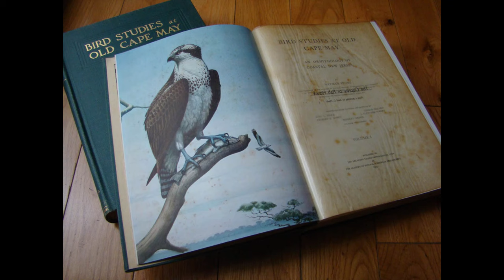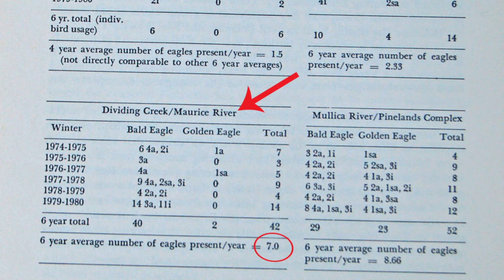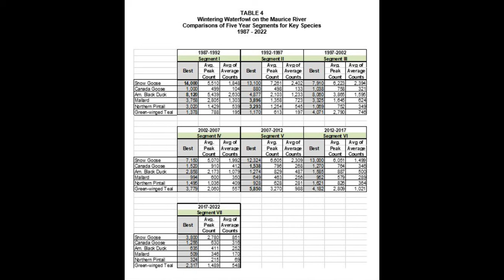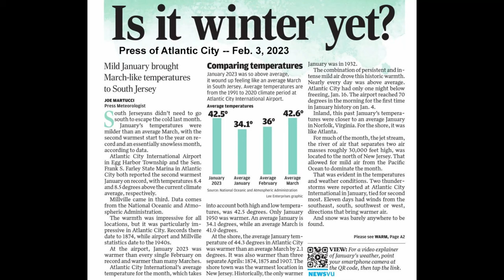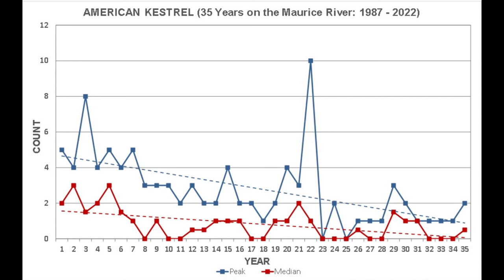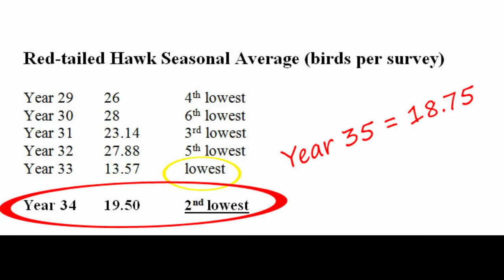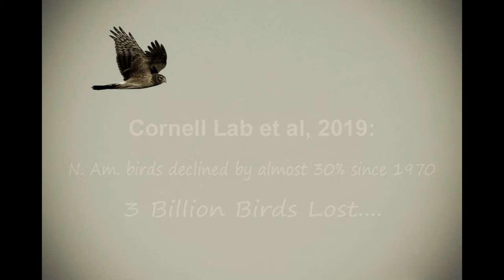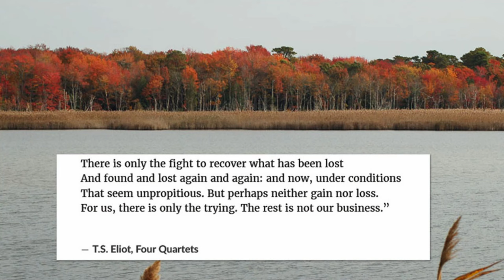35 Years on the Maurice River - Clay Sutton (Dec 7, 2023)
35 YEARS ON THE MAURICE RIVER:  Facts and Figures, Findings and Reflections, Questions and Concerns
Long-term Winter Raptor and Waterfowl Monitoring on the New Jersey Delaware Bayshore’s Maurice River

Cumberland County, on New Jersey’s Delaware Bayshore, is arguably the least developed and most natural and scenic county in all of New Jersey, yet even today it remains one of the least studied by ornithologists and birders.  Cumberland County may not be as well known for its bird life as its neighbor to the south, Cape May County, but Cumberland’s abundance and wide diversity of unspoiled natural habitats support a remarkable variety of birds.  The ornithological significance of Cumberland County is rooted in its proximity to the Cape May peninsula, its 42 miles of Delaware Bay coastline, its vast wetlands, and over 100,000 acres of protected open space, all of which allow for an unusual combination of abundant migratory birds, healthy breeding bird populations, and exceptional avian wintering concentrations.

The Maurice River is one of Cumberland County’s key bird use areas.  The tidal Maurice stretches 14 miles from Millville to East Point, and is a destination for bird study at all seasons.  The Maurice is particularly known for its winter raptor and waterfowl concentrations, an abundance that is regionally significant on both the Bayshore and in the wider Delaware Valley Region.  Under the auspices of Citizens United to Protect the Maurice River and its Tributaries, Inc., Clay Sutton has carried out systematic long-term wintering raptor and waterfowl monitoring for over 35 years.  In this summary program on his studies, Clay will relate observed status and trends over time, how some declines have been balanced by increases, and explain the many changes seen over time in both habitat as well as the phenology of birds found on the Maurice.  Clay will also discuss the very real impacts of climate change and sea level rise on the Maurice River; some findings are surprising, and some are indeed disturbing.

Clay Sutton is a life-long resident of Cape May County, New Jersey, where he has worked as an environmental planner, environmental program administrator, vice-president of an environmental consulting firm specializing in threatened and endangered species, and for the past nearly three decades as a self-employed environmental consultant, field biologist, and naturalist.  Mostly retired today, Clay has been a free-lance writer, lecturer, tour leader, and was a long-time instructor for the Institute for Field Ornithology.  The science and wonder of bird migration has remained his captivating interest.

Clay is a co-author, with Pete Dunne and David Sibley, of the classic Hawks in Flight (Houghton Mifflin Harcourt, 1988; Second Edition, 2012), a complete and holistic guide to raptor identification.  Clay and his wife Pat Sutton co-authored How to Spot Butterflies (1999), How to Spot Hawks & Eagles (1996), and How to Spot an Owl (1994), all published by Houghton Mifflin Harcourt.  Their acclaimed book, Birds and Birding at Cape May (Stackpole Books, 2006, 568 pages), is the in-depth result of their efforts over many years documenting and protecting the migration and the area that they so love.  This landmark book is a complete guide to birds and birding for Cape May and the entire southern New Jersey region, covering what to see, when, where, and how to go, as well as chronicling the unique and storied ornithological history of the Jersey Cape.  Lastly, in 2002 Clay authored Birding Cumberland, published by CU Maurice River, a complete guide to birds and birding in Cumberland County.

Clay Sutton joined the DVOC in 1978, was elected a Fellow in 1979, and has been a frequent contributor to Cassinia.  He was the recipient of the Witmer Stone Award in 1982 and the Julian Potter Award in 1987.  He and his wife Pat Sutton, also a DVOC member, were awarded the Witmer Stone Award in 2008 in recognition of their book Birds and Birding at Cape May. Clay and Pat proudly spoke to the DVOC at the festive 125th Anniversary Gala in 2015.